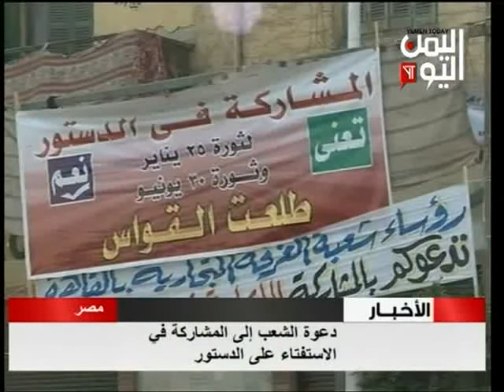المصريون يؤكدون حرصهم المشاركة في الاستفتاء على الدستور